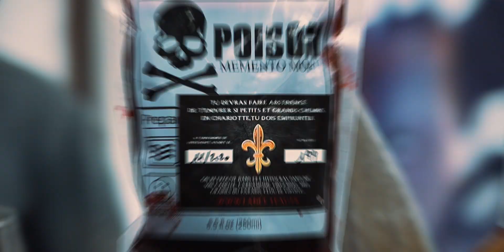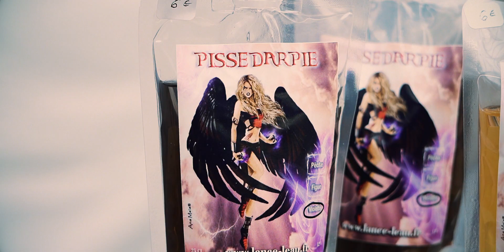Normannia 2020 - Aftermovie by Road N Troll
Normannia, le salon médiéval-fantastique de Rouen !

Bonjour ! Nous avons le plaisir d'inaugurer cette chaîne Youtube avec l'aftermovie de notre 4ème édition, concocté d'une main de maître par les vidéastes de Road N Troll, qui ont couvert le salon de A à Z ! N'hésitez pas à faire appel à eux, vous pouvez y aller les yeux fermés !

Edition 2020 : 14000 visiteurs, 250 exposants, 8000m² de stands et d'animations ! Tavernes, Pirates, chevaliers, duels de béhourd et de Clash, combats vikings, conférences, déambulations, concerts de Luc Arbogast et du Naheulband ! On ne savait (presque) plus où donner de la tête !
Pages Facebook des exposants, intervenants et visiteurs costumés qui apparaissent dans la vidéo: